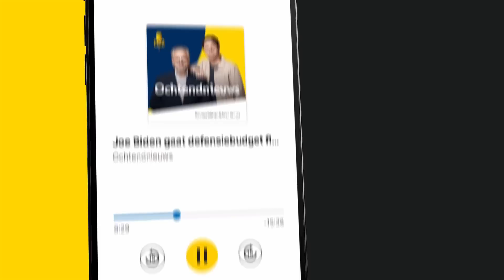Bernard Hammelburg: 'Het is tijd dat Erdogan verliest' | The Friday Move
Dit is een fragment uit The Friday Move met presentator Wilfred Genee met co-host actrice Stephanie Louwrier. Te gast is buitenlandcommentator Bernard Hammelburg die kijkt naar de verkiezingen in Turkije tussen Erdogan en Kilicdaroglu.

Thumbnail: ANP